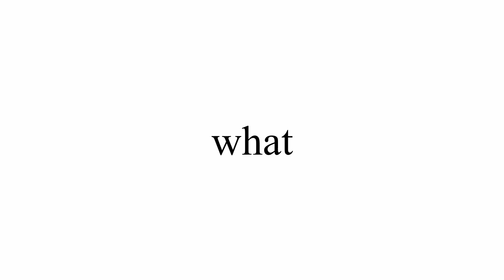may 23rd: a diddy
made this in an hour.